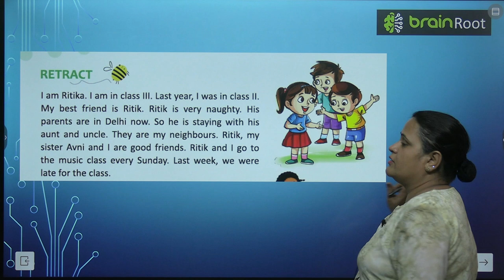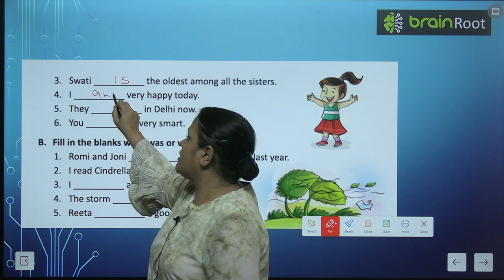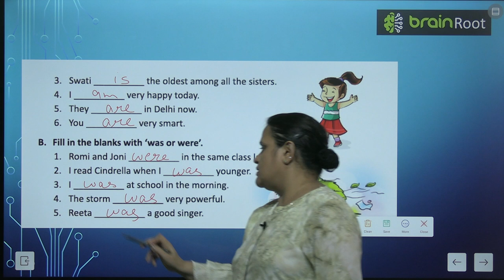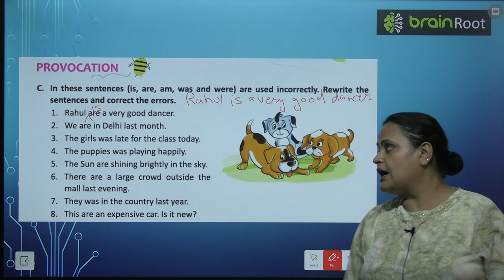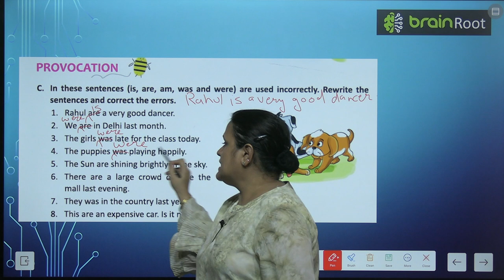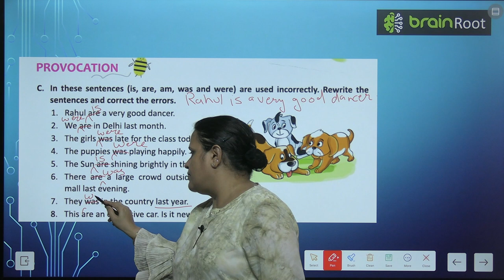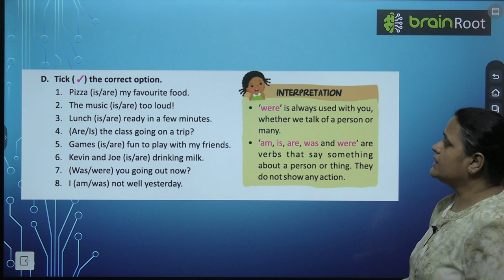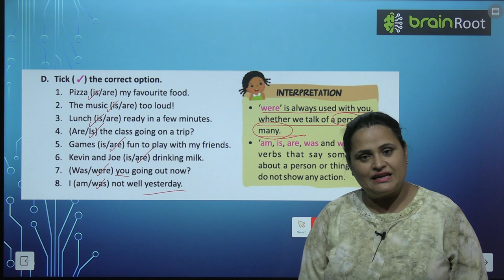BRAIN ROOT GRAMMAR GLITTER ODYSSEY CLASS 3 CHAPTER 13 AM, IS, ARE, WAS AND WERE